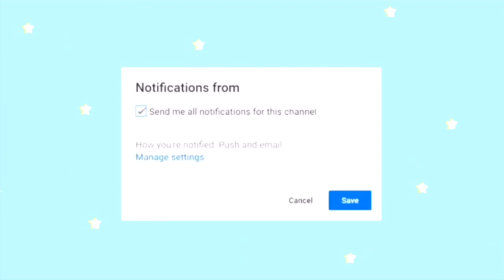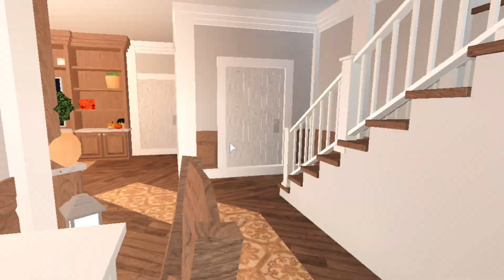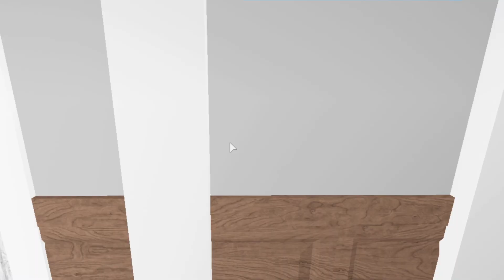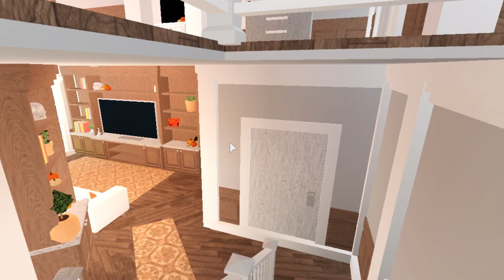☆ AUTUMN Family Home Tour! | Bloxburg Home Tour ☆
☆ Upload Schedule ☆
Saturdays - Sundays

♡ Our accounts : ♡
iiFxiryy
Candy_queen2413